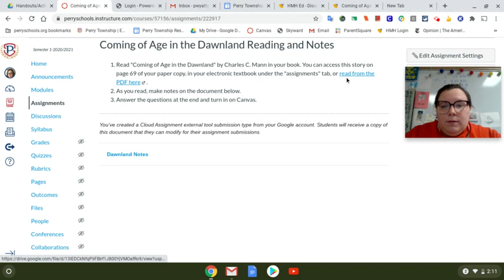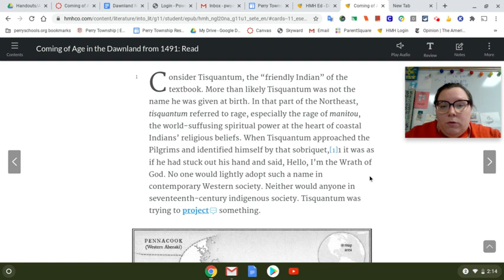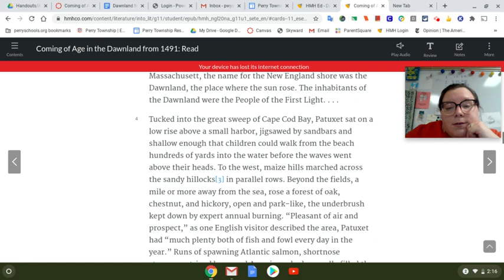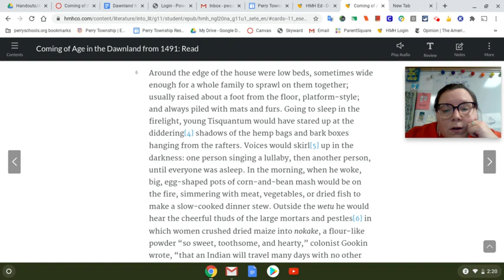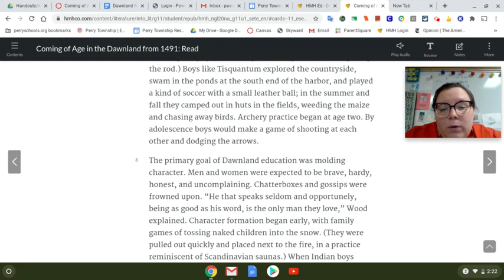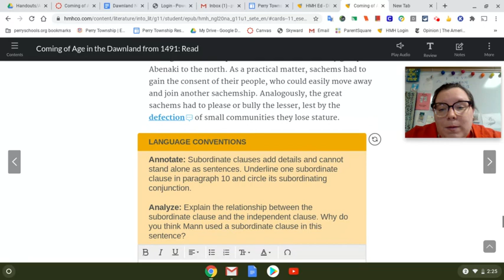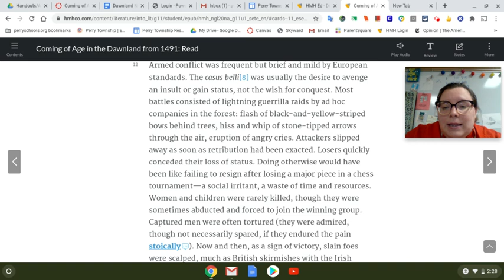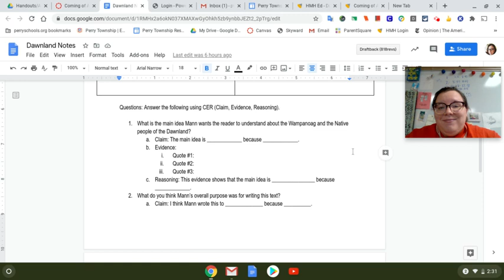Coming of Age in the Dawnland Read Along